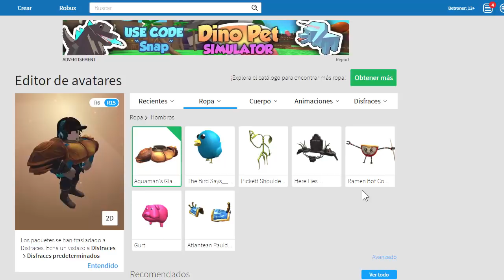Como conseguir Armadura Hombreras (Gladiator Armor) | Evento Aquaman Roblox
Como obtener o ganar los objetos del evento Aquaman?